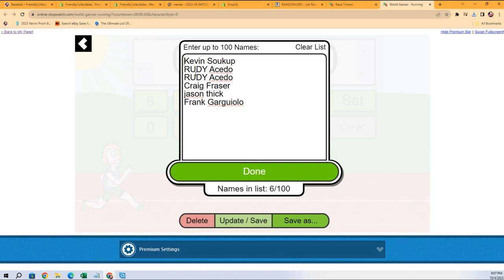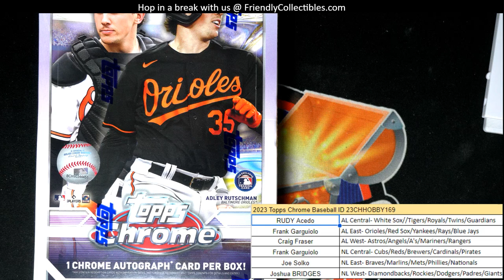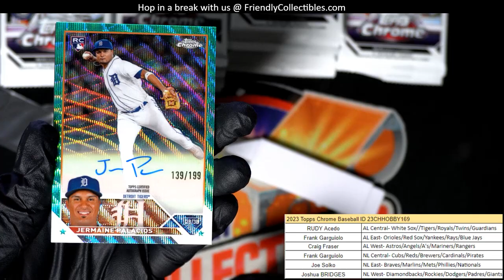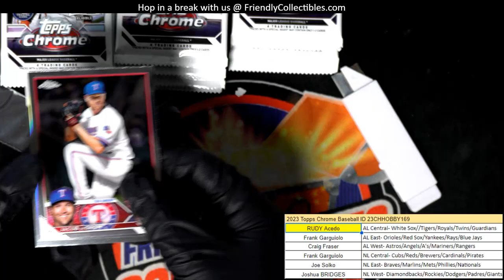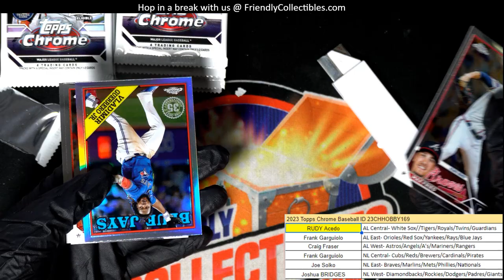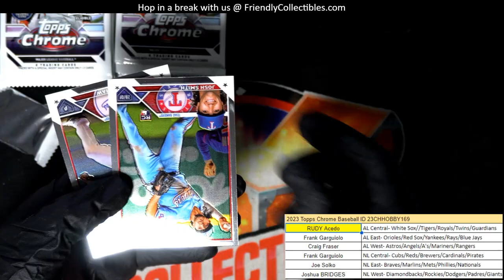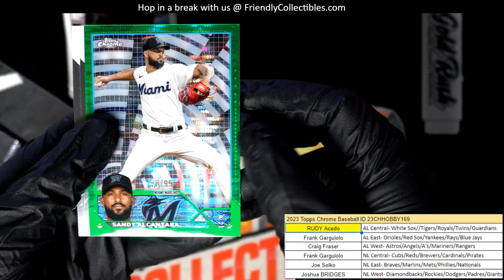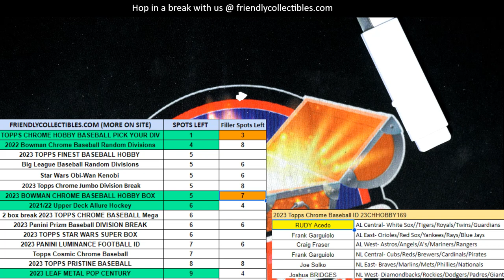2023 Topps Chrome Baseball ID 23CHHOBBY169